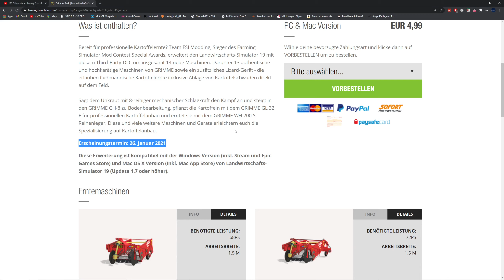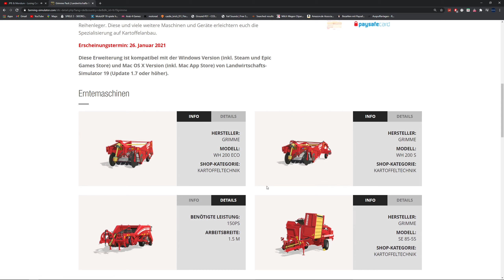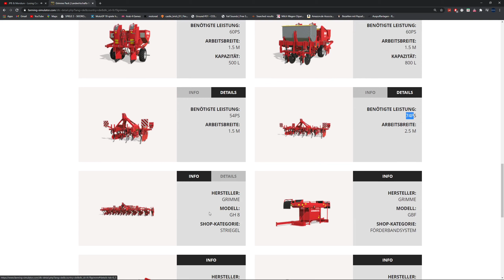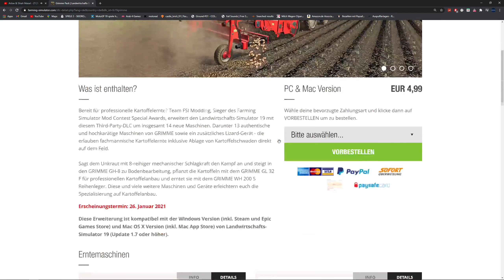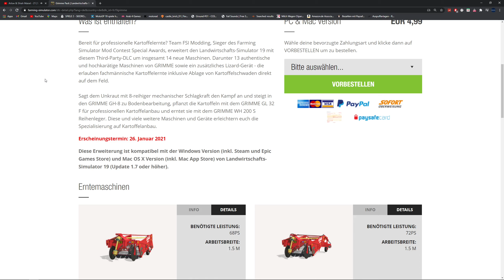Ls 19 Grimme DLC ?!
▬▬▬▬▬▬▬▬▬▬▬▬▬▬▬▬▬▬▬▬▬▬▬▬▬▬▬▬▬►Zum  Uplautplan
▬▬▬Ls 19 NF Marsch▬▬▬
Montag,Dienstag,Mittwoch,Donnerstag,freitag,Samstag,Sonntag 15 Uhr

▬▬▬Ls 19 Untergriesbach▬▬▬
Dienstag,,Sonntag 16 Uhr

▬Mein 1.Pc ▬▬▬▬▬▬▬▬▬▬▬▬▬▬▬▬▬▬
►(GRAFIKARTE)ASUS RADEON RX 5700 XT

Mikrofon
Rode NT-1A
Mischpult:Behringer Q802USB Xenyx Premium
Maus
land Zelotes Professionelle optische LED-Maus

1.Komentar
2.Ein like da lassen
3.Ein Abo da lassen